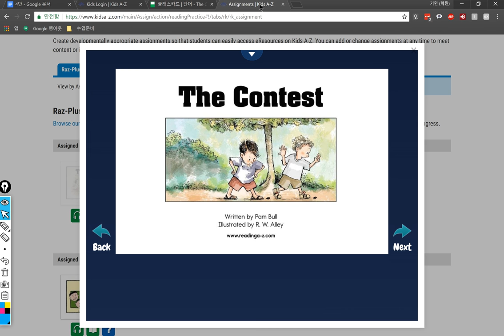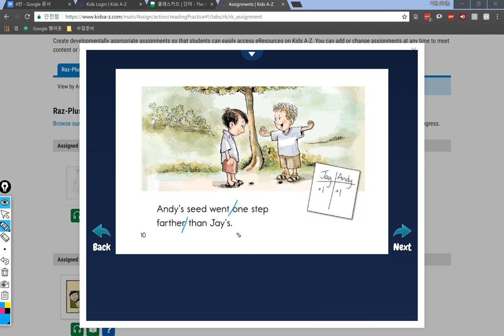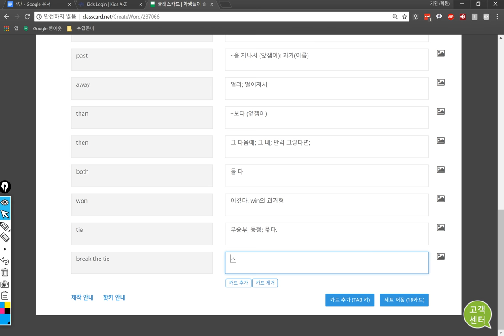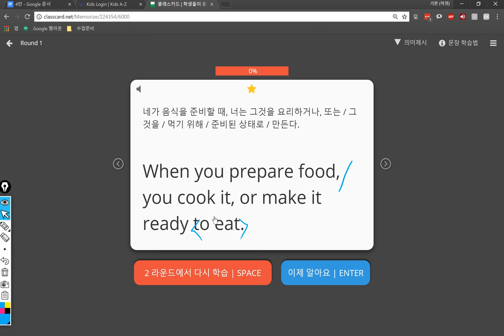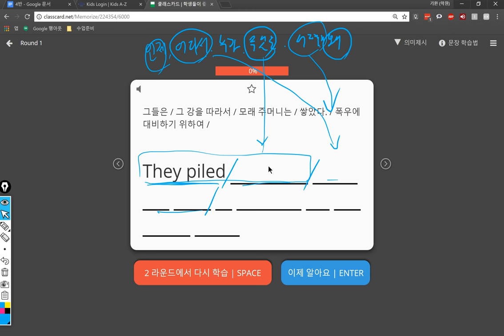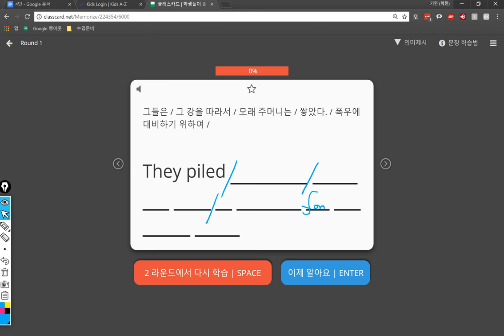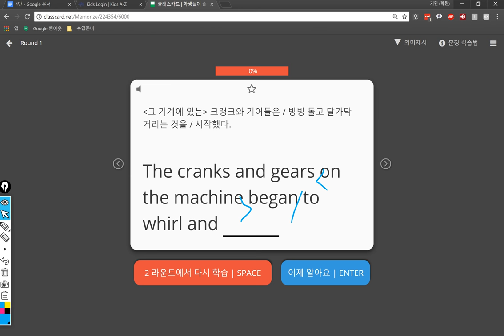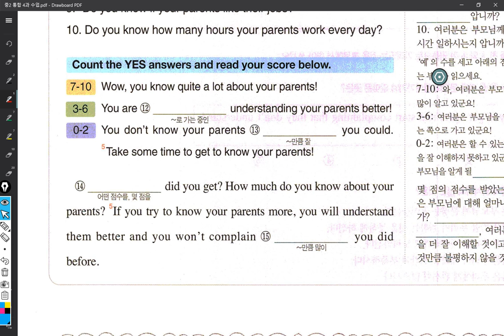4반 2018 06 20